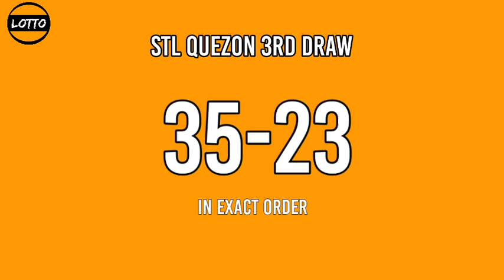3rd draw, STL QUEZON 8pm Result Today stl pares January 8, 2022 evening draw result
Today is January 8, 2022 Saturday